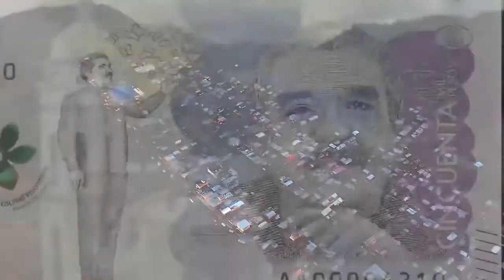Impuesto temporal a los ricos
La crisis de salud pública en marcha, así como la recesión que hoy domina el aparato productivo nacional obligó al gobierno de turno a ceder en sus máximas económicas neoliberales, guardando por un tiempo su Regla Fiscal, e incrementar la inversión social.

Billones de pesos han sido insuflados a los más ricos a través de sus empresas, y recursos económicos también han sido destinados para cubrir débiles subsidios para que los pobres no mueran en la inanición.

¿Cómo financiar las arcas del Estado para que pueda afrontar este reto con éxito, ampliando su política de seguridad social? Luis Jorge Garay, economista, amplia sobre qué trata este impuesto.